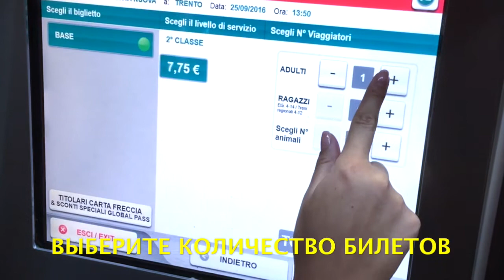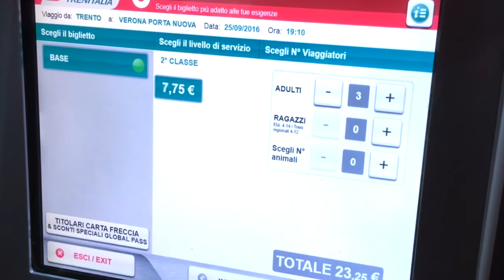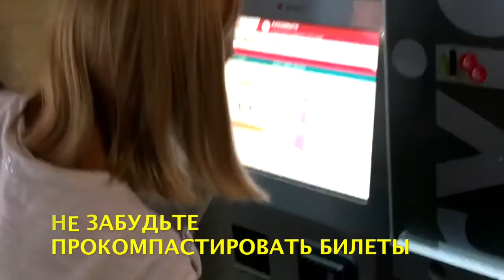Как купить билеты на поезд в Италии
Из видео вы узнаете о том, как самостоятельно купить билеты на поезд в Италии в автоматах на ж/д вокзале.

За помощь в съемках спасибо моим любимым друзьям Юле и Андрею!

О канале